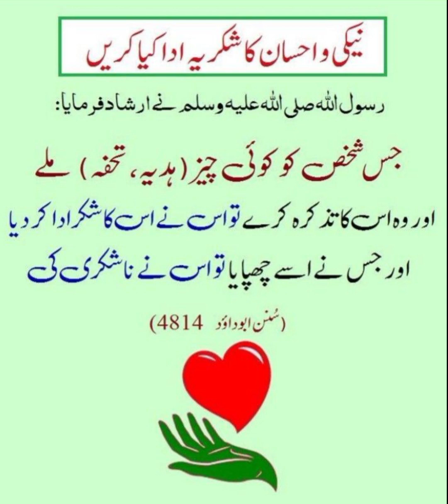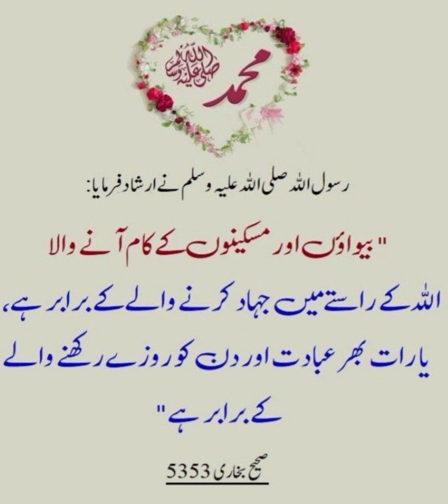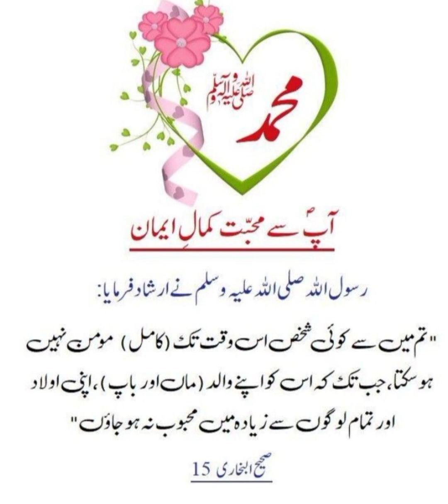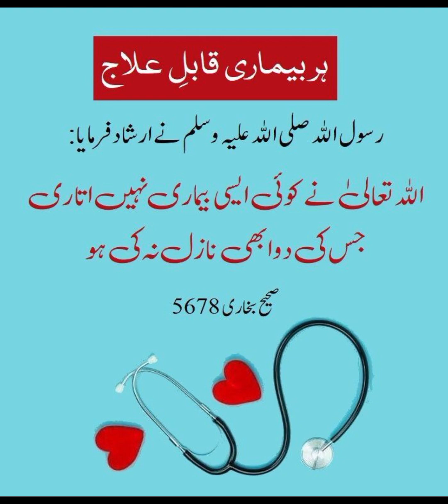Golden words | urdu hindi Motivational quotes | islamic quotes in urdu |islamic poetry|quotes images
hindi quotes
best islamic quotes
amazing quotes
sad quotes

photos all images taken from google And using the advanced image search option.All images were fairly used during the making of this video for educational purpose.Its every intention is not to victimize anyone emotionally.